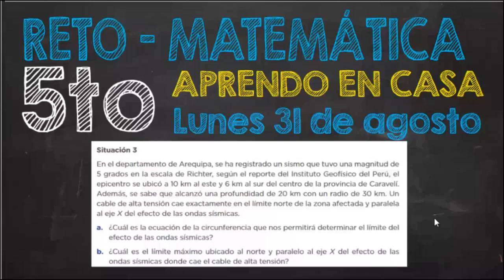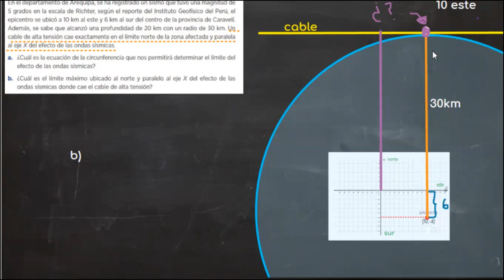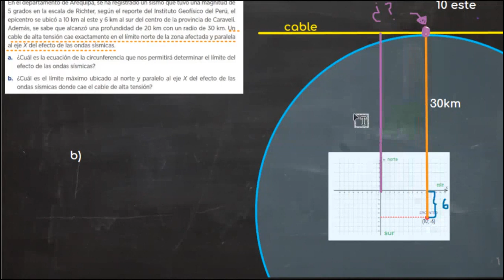APRENDO EN CASA 5to DE SECUNDARIA MATEMATICA SEMANA 22 |RETO DEL LUNES 31 de agosto.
A continuación, un vídeo que sirve de ayuda para realizar el reto de matemática de 5to de secundaria del día de hoy.

Situación 3:
En el departamento de Arequipa, se ha registrado un sismo que tuvo una magnitud de 5 grados en la escala de Richter, según el reporte del Instituto Geofísico del Perú, el epicentro se ubicó a 10 km al este y 6 km al sur del centro de la provincia de Caravelí. Además, se sabe que alcanzó una profundidad de 20 km con un radio de 30 km. Un cable de alta tensión cae exactamente en el límite norte de la zona afectada y paralela al eje X del efecto de las ondas sísmicas.
a. ¿Cuál es la ecuación de la circunferencia que nos permitirá determinar el límite del efecto de las ondas sísmicas?
b. ¿Cuál es el límite máximo ubicado al norte y paralelo al eje X del efecto de las ondas sísmicas donde cae el cable de alta tensión?

Desarrollo.
00:00 Pregunta "a"
08:10 Comienza la pregunta "b"